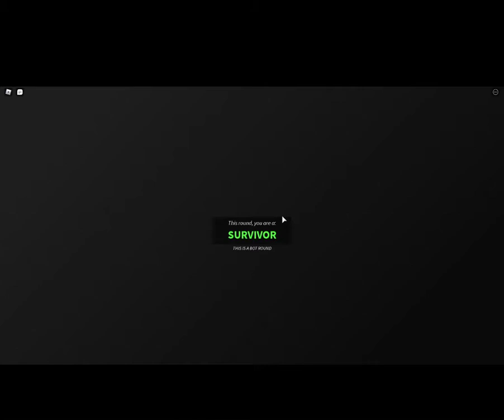Guesty Chapter 2